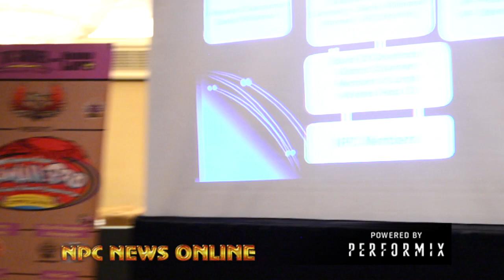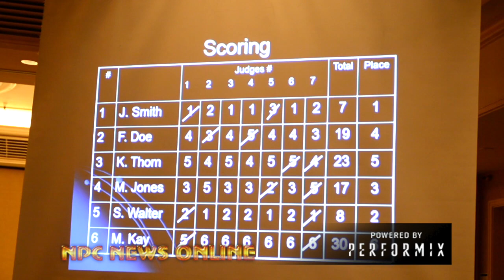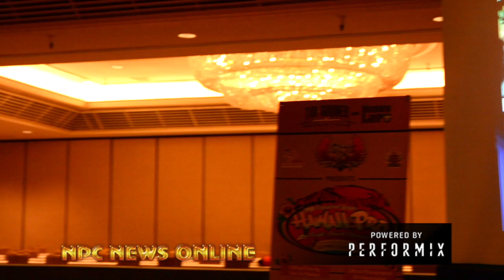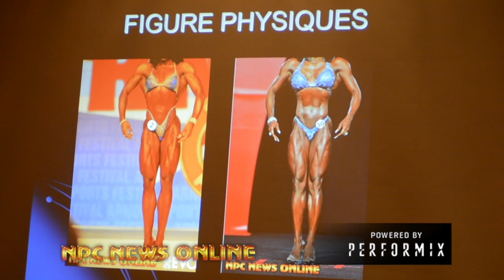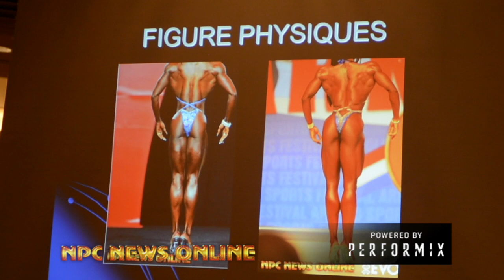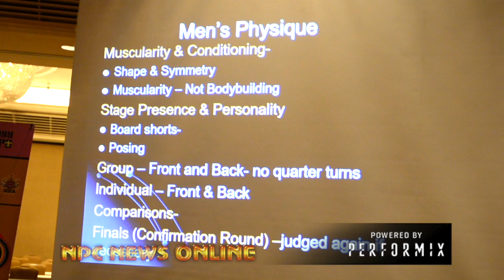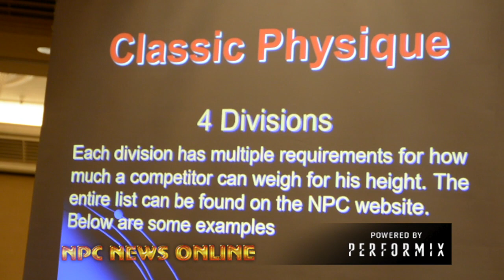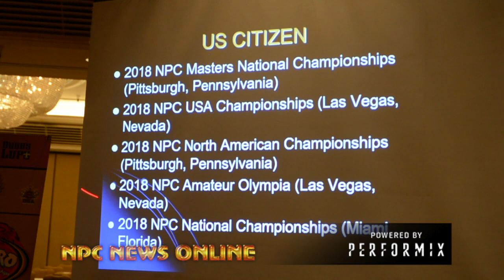2018 NPC Workshop Hosted By NPC/IFBB Women's Head Judge Sandy Williamson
2018 NPC Workshop Hosted  By NPC/IFBB Head Chair/Judge Sandy Williamson. Filmed at the 2018 Hawaii Pro & NPC Pacific Islands By J.M. Manion. NPCNEWSONLINE.com